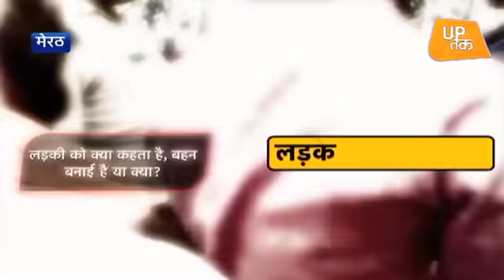'Salman' नाम पुलिस को पसंद नहीं आया! | UP Tak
मेरठ शहर में मेडिकल कॉलेज के बीए नर्सिंग के दो अलग-अलग संप्रदायों के छात्र-छात्राओं को पीटे जाने का मामला बढ़ता ही जा रहा है। सोमवार को छात्रा को पुलिस द्वारा पीटे जाने और आपत्तिजनक शब्दों के प्रयोग के बाद अब एक और विडियो वायरल हुआ है। इस दूसरे विडियो में लोगों की भीड़ छात्र को पीटते नजर आ रही है।